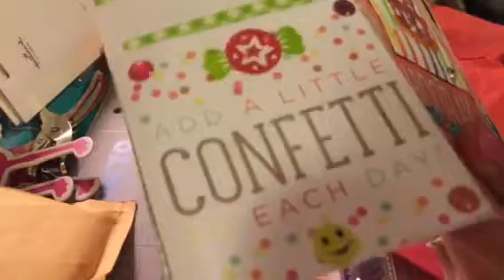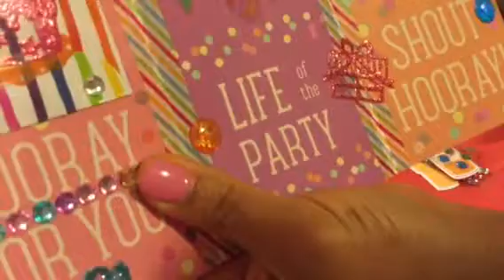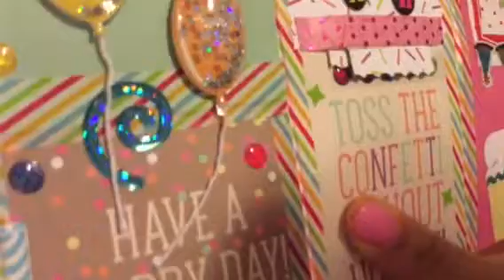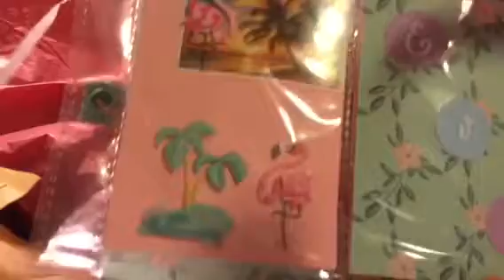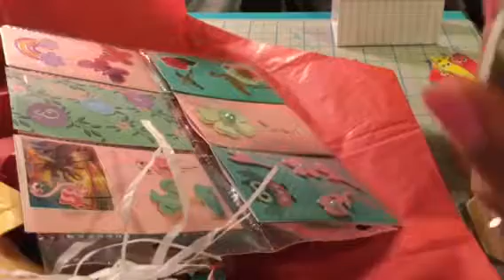Happy Mail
Thank you Jenny and Laura